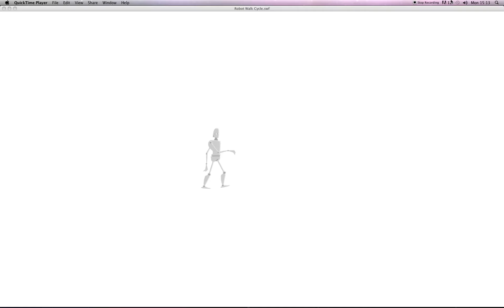Robot Walk Cycle